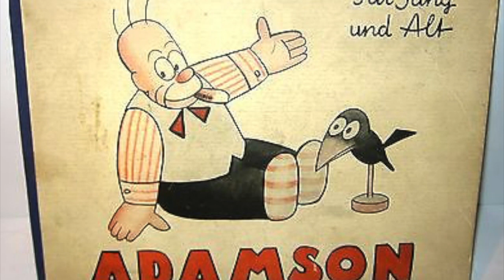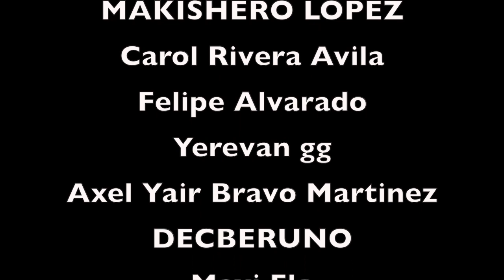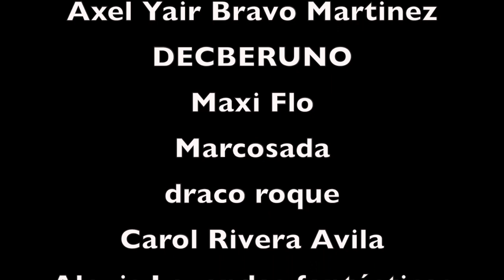HOMERO SIMPSON l en realidad es un l PLAGIO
HOMERO SIMPSON l en realidad es un
HOMERO SIMPSON